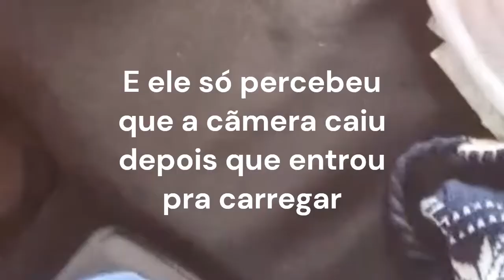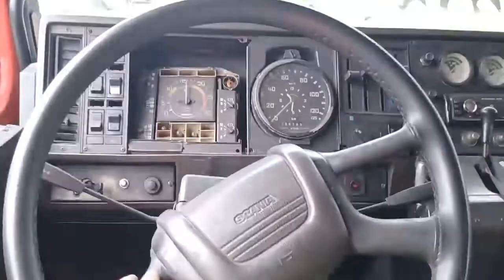SAINDO CARREGADO COM A SCANIA 112/ PARTE 2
SIGA NO INSTAGRAM: @rodriguin_arts